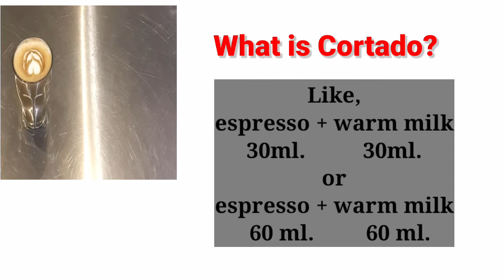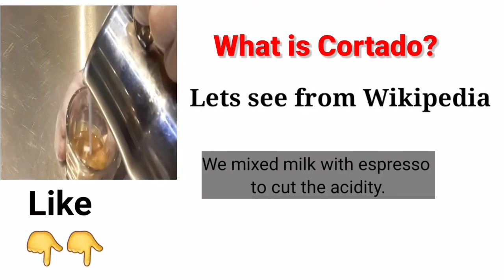What is Cortado exactly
Hey guys here is another new video after some weeks. here we gonna watch what cortado exactly is. i like to mention here some english defination and wikipidia´s idea. hope you will understand the cortado.
here i have some videos may you love these.